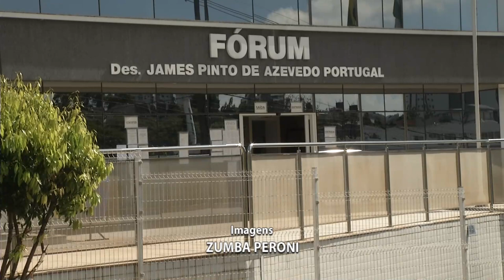Prefeitura de Pato Branco tem prazo até sábado para se manifestar sobre ação civil pública